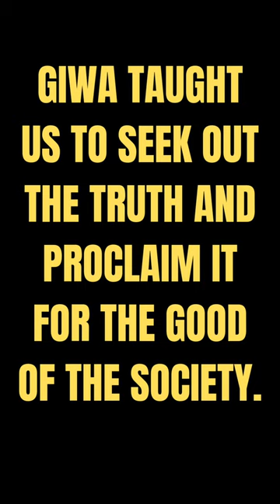THEY GOT ME: A Tribute To Investigative Journalism @topvisualmedia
Dele Giwa was a Nigerian Investigative journalist who was vocal against military oppression. He was killed via a letter bomb aged 39. A one-of-a-kind journalist whose magazine, The Newswatch, introduced Bold investigative journalism to the Nigerian news space @topvisualmedia